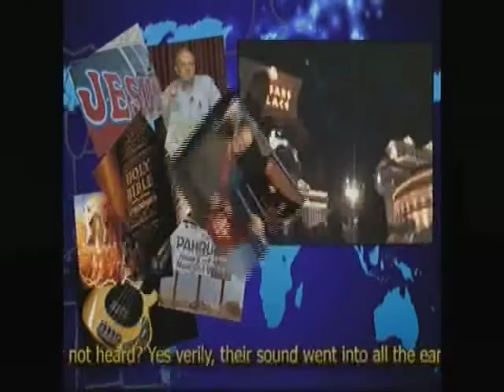02/15/2012 One Man's Faith.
Host - Neal Owen, "One Man's Faith." Ministries Broadcasting.